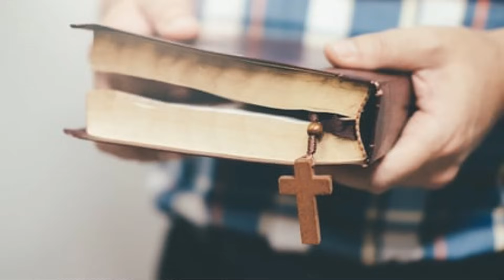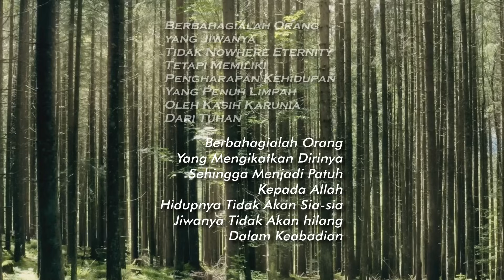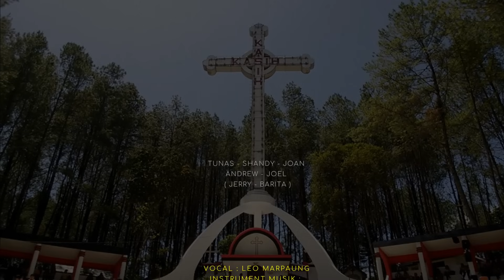Renungan Harian, Matius 6 : 24 Tgl 30 Juli 2024 - Pdt Eben Sihardo Simanjuntak MTh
𝐀𝐲𝐚𝐭 𝐑𝐞𝐧𝐮𝐧𝐠𝐚𝐧, Matius 6 : 24  Tak seorang pun dapat mengabdi
kepada dua tuan. Karena jika demikian, ia akan membenci yang
seorang dan mengasihi yang lain, atau ia akan setia kepada yang seorang dan tidak mengindahkan yang lain. Kamu tidak dapat mengabdi kepada Allah dan kepada Mamon.”

𝕿𝖔𝖕𝖎𝖐 𝕽𝖊𝖓𝖚𝖓𝖌𝖆𝖓 / 𝕾𝖆𝖆𝖙 𝕿𝖊𝖉𝖚𝖍, Matius 6 : 24

Renungan Harian
DI PRODUKSI / DI KELOLA TIM I.T

(M.H)